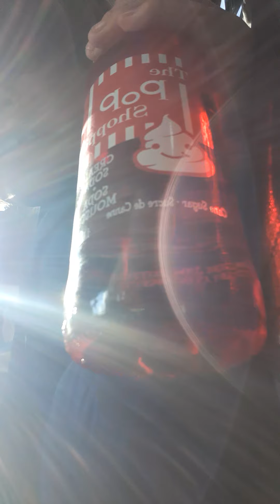canadian ehsclusive review - THE POP SHOPPE CREAM SODA